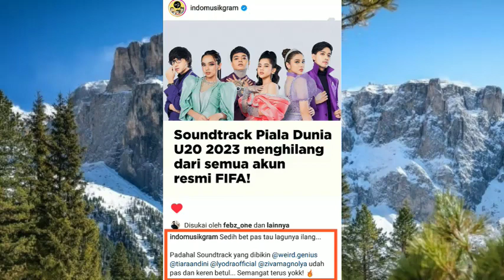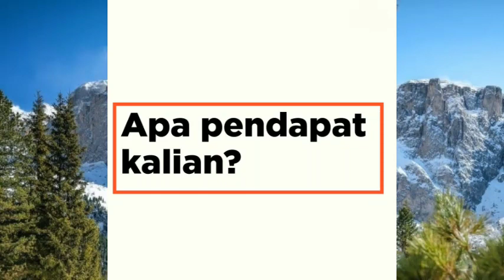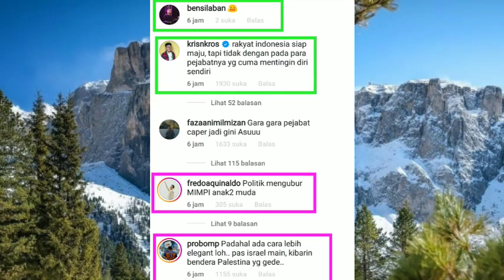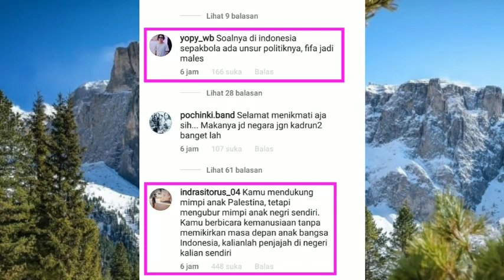Ada Info Sedih Pagi ini seputar Lagu Terbaru Tiara Andini Ft Weird Genius Ziva dan Lyodra